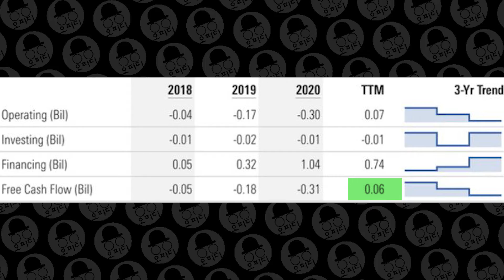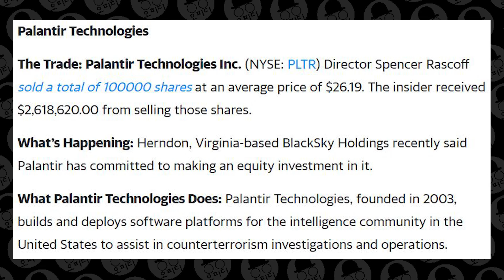드디어 xxxx가 플러스가 됐다?! 창사이래 처음! 팔란티어 업데이트 리뷰합니다. 미국주식으로 부자되려고!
팔란티어의 좋은 소식이 있어 여러분과 나눕니다. 2021년 9월

감사합니다.